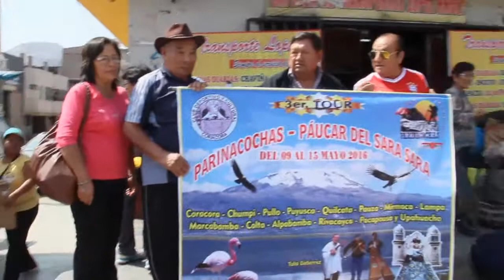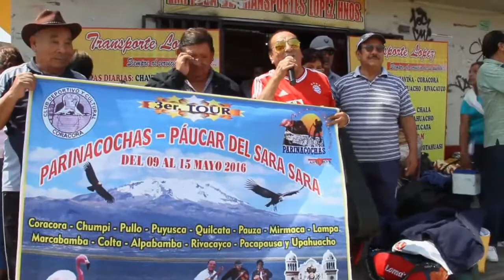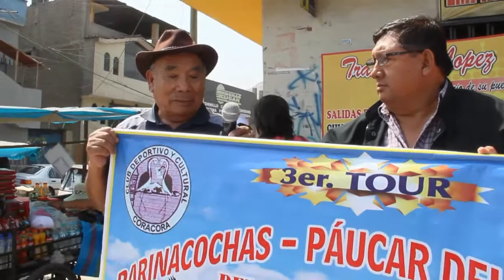3ro. TOUR PARINACOCHAS -PAUCAR DEL SARA SARA - PARTIDA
3ro. Tour Parinacochas - Páucar del Sara Sara - PARTIDA - realizado 09 al 15 mayo 2016 - Organizado : Sra. Pina Canales - Sr. Rogelio Isla Alaluna .
Fotos Video Edición Web Arturo García Arias.